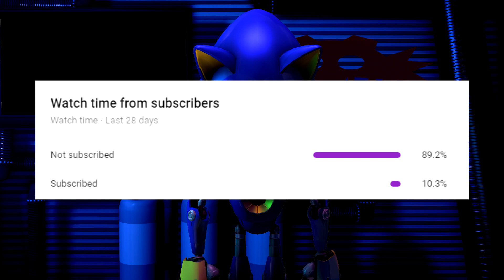Metal Sonic Reacts to Sonic Meets Friday Night Funkin' ~ Sonic VS. Pico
Metal Sonic Reacts to Sonic Meets Friday Night Funkin' ~ Sonic VS. Pico Metal Sonic (メタルソニック Metaru Sonikku?) is the secondary antagonist in the Sonic the Hedgehog series. He is an evil Badnik[3] version of Sonic the Hedgehog and undoubtedly Dr. Eggman's deadliest creation... purpose of destroying Sonic.